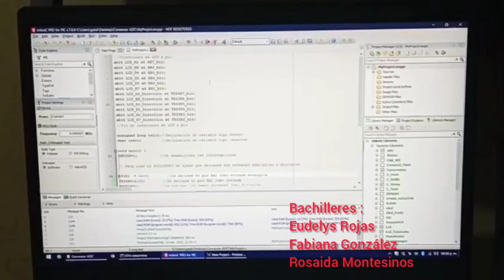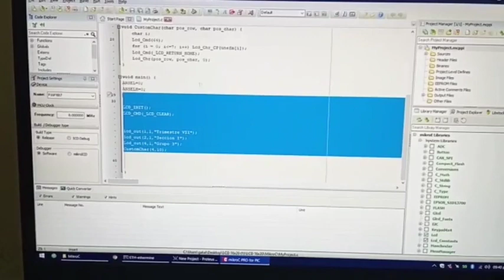Módulo ADC MikroC con el profesor Hernan Rosales